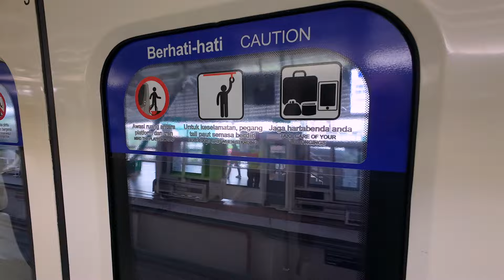MALAYSIA: My Alternate Reality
326 | Channel announcement: Some of my upcoming Malaysian content will be published out of sequence from my current letour24 movies because they deal with time-sensitive topics or are not travel related.

Some imagery may be provided by Google Earth Studio.

In some of my videos I talk about it being "newsletter day" or somehow mention "The Sportkid Newsletter". The newsletter is about national sport development--nothing about travel at all---but if you want to take a look at it